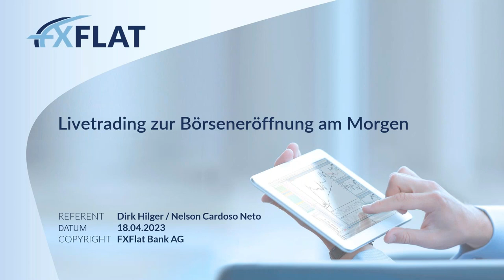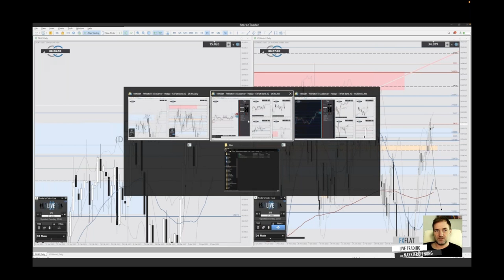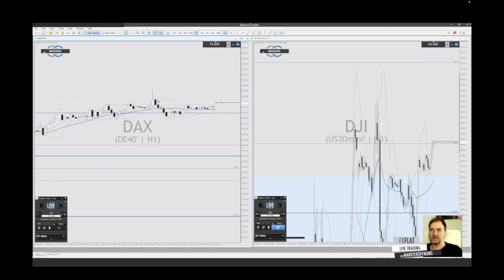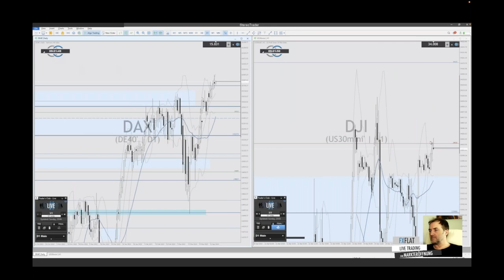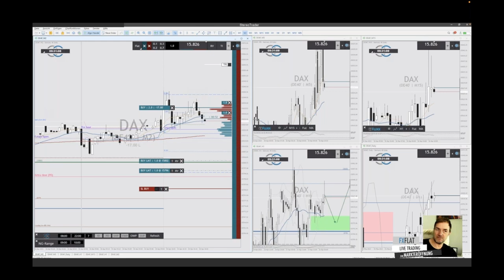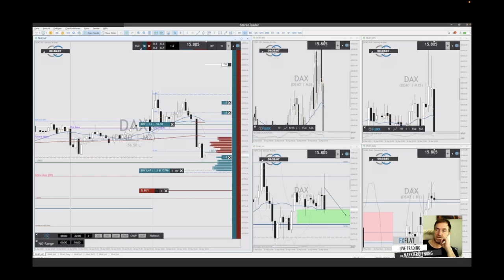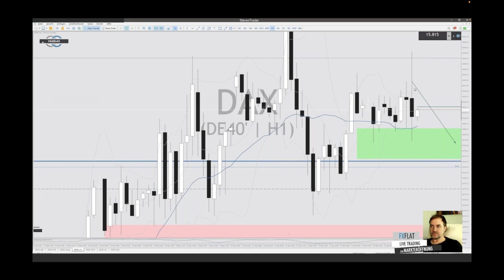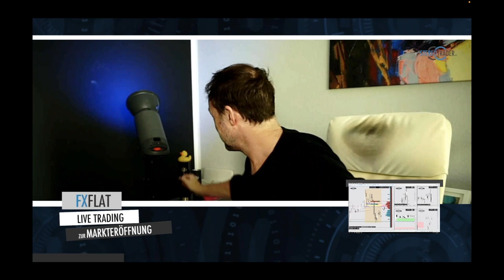Dirk Hilger - Livetrading zur Börseneröffnung am Morgen 18.04.2023